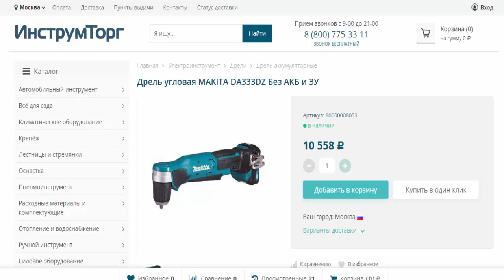Дрель угловая MAKITA DA333DZ Без АКБ и ЗУ в магазинах Инструмторг и 220 вольт